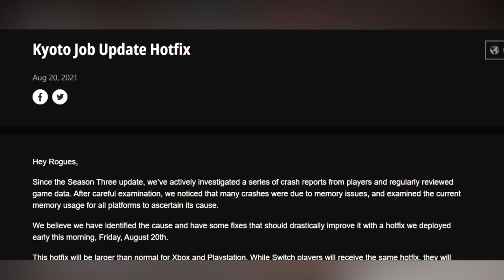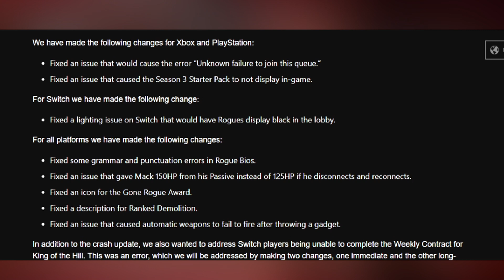TUDO Sobre o Evento da Nova Personagem do Rogue Company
Confira Nova Atualização do Rogue Company, com Nova Personagem, Maestria de Armas, Novas Skins, Correção de Bugs e muito mais!!

✅Ajude no crescimento do canal
💰 Doações:
👉Pix: 1d568cc6-dd74-4e7f-b151-fd08142cf2c4

👉 IDs da PSN: @venusarctic e @pdrGow2

Rogue Company Runway chega em breve na proxima atualização do jogo
Rogue Company Novas Skins
Rogue Company Maestria de Armas

Não se esqueçam de Curtir, Compartilhar e Inscrever!